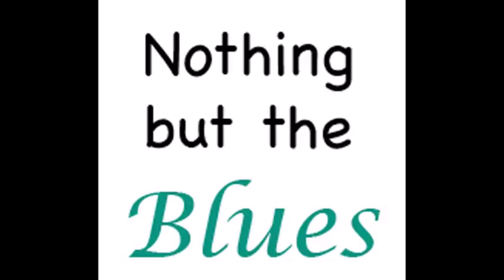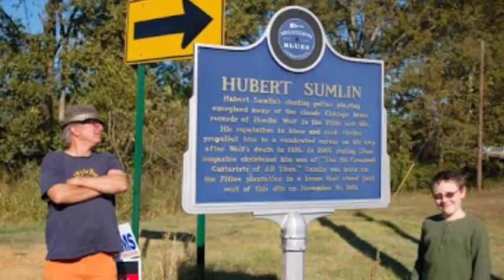Hubert Sumlin ~ Made In Argentina ( Full Album ) 1993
Live In Argentina
Track List
Road of No Return 00:00:00
Hubert's Shuffle 00:04:52
Blues for Argentina 00:07:43
Killing Floor 00:17:09
Sitting on Top of the World 00:21:01
Howlin' for My Baby 00:26:35
Blues in My Time 00:29:40
Don't Worry 00:36:50
Mannish Boy 00:40:10
Rockin' With My Baby 00:43:35
I'll Help You 00:47:02
Last Night 00:51:34
I Did What I Could 00:56:14
Chicken Shack 00:59:46